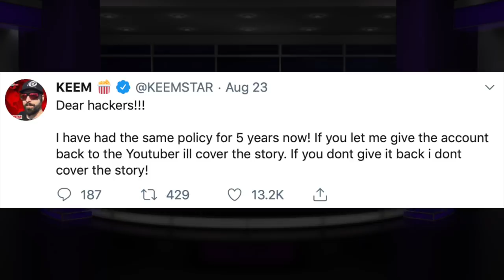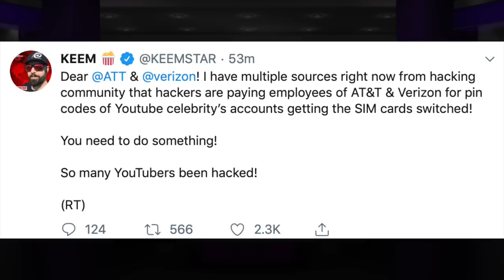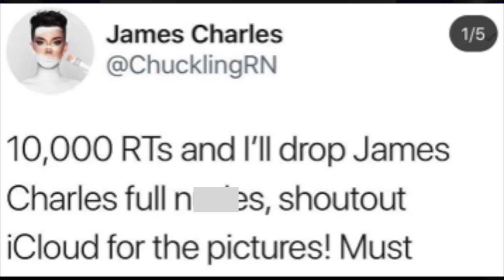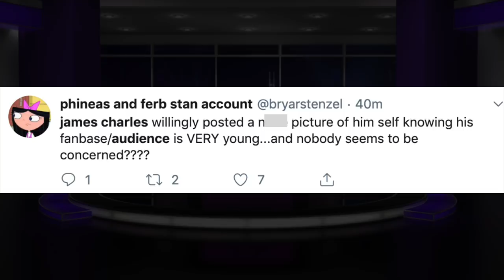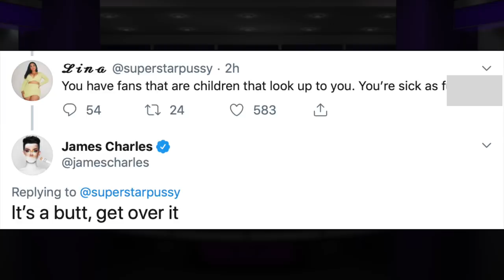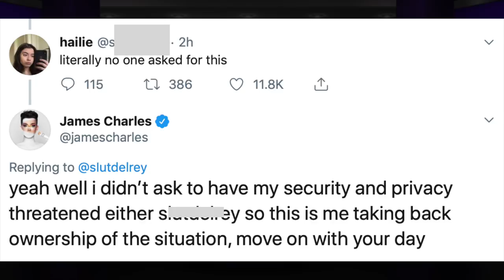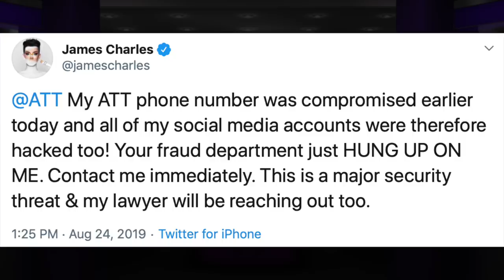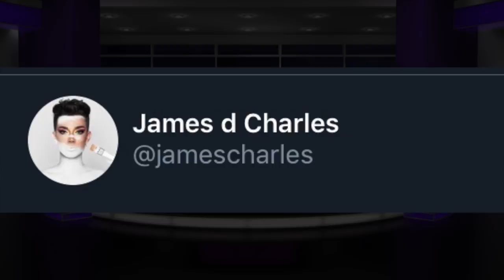JAMES CHARLES GOT HACKED AND IS READY TO SUE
I'm so sorry this is another James video, but the message about ATT is important.